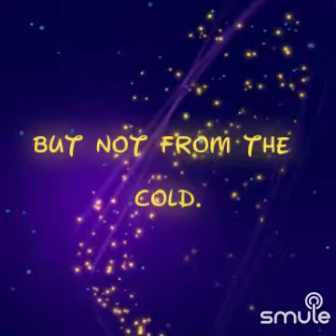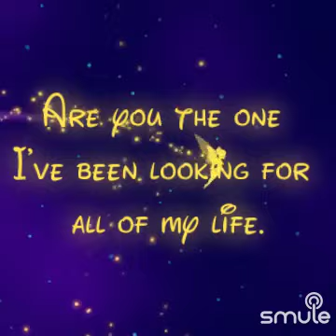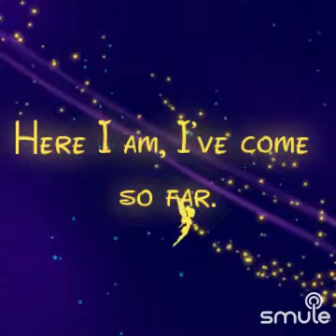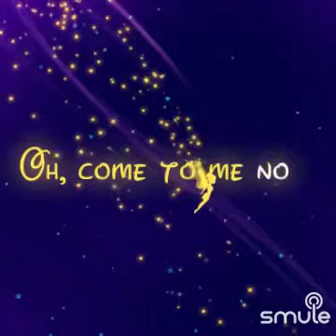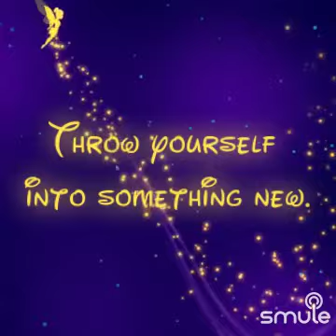August 4, 2023